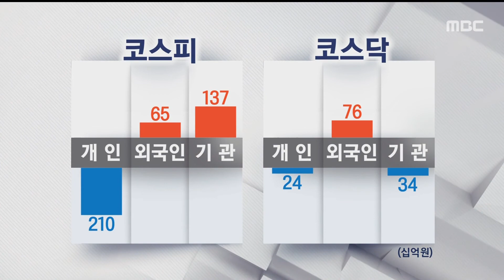[춘천 MBC] 930 뉴스 2021.07.22